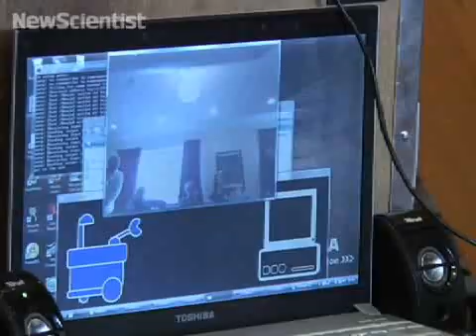Body-swapping robot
A team of robots with one brain that migrates into different bodies will soon live